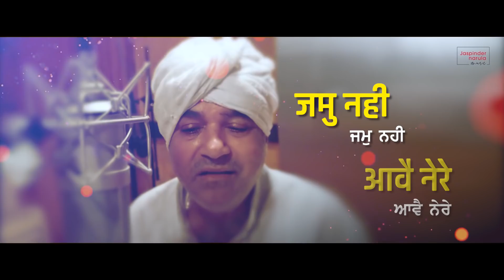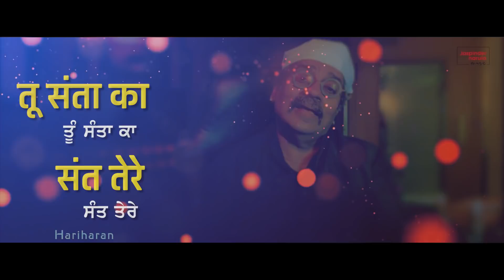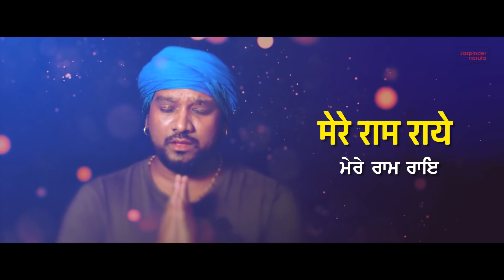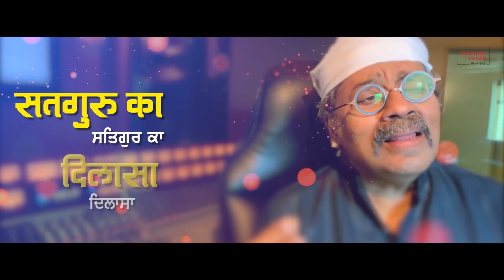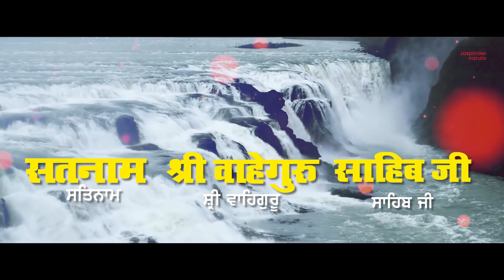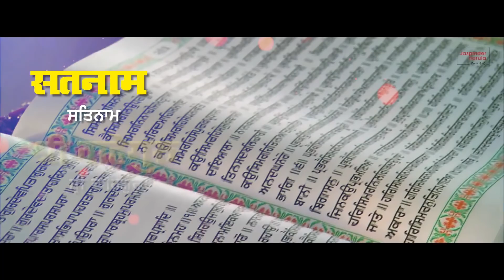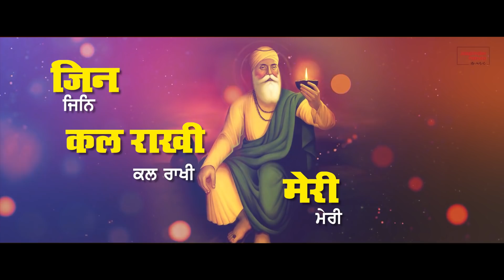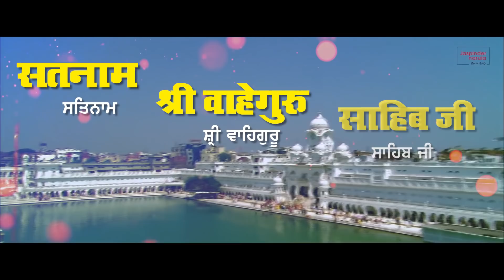Jiske Sir Uper tu Swami: Shabad Gurbani| Gurpurab Special| Best shabad 2020 |ਜਿਸ ਕੇ ਸਰ ਉਪਰ ਤੂੰ ਸਵਾਮੀ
Audio Links-

Ziiki Media Presents latest Punjabi devotional video song Jiske Sir Upar Tu Swami (Lyrical Video) By Jaspinder Narula.

Shabad :- Jiske Sir Upar Tu Swami
Video by :- Kawaljeet Prince
Mix & Master :- Anil Sharma
Chorus :- Shashi Gill, Rajesh Raju, Ridham kalyan
Label :- Jaspinder Narula Music